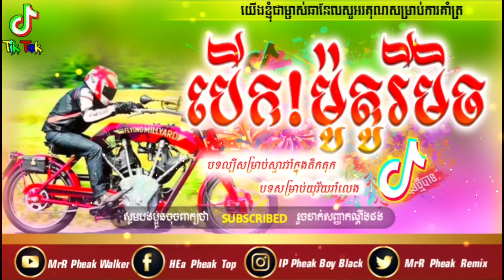✔បើកម៉ូតូ rEmix💯, បទកំពុងល្បីក្នុង tik tok 2020 រីមិច2021, Family Kh,💥 By Mr Pheak Walker Remix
📌Fii ken Welker
            ◆▬▬▬▬▬▬ஜ۩۞۩ஜ▬▬▬▬▬▬◆
          ░▒▓█▓▒░ [ ©Pheak Online] ░▒▓█▓▒░
            ◆▬▬▬▬▬▬ஜ۩۞۩ஜ▬▬▬▬▬▬◆

              ◆▬▬▬▬♥️Follow Me♥️▬▬▬▬◆

◆▬▬▬▬▬▬✪ ReMix TaGs ✪▬▬▬▬▬▬◆